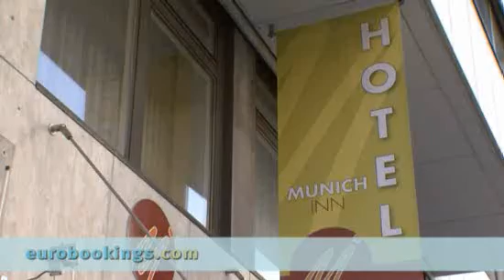Video clip of Hotel Munich Inn in Munich - Eurobookings.com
This video from Hotel Munich Inn in Munich is made by EuroBookings.com to give you a better impression of the Room Types, Lobby, Exterior and Interior of Hotel Munich Inn Munich Book a room at Hotel Munich Inn Munich through Eurobookings.com at a discounted rate (Up to 75% off).